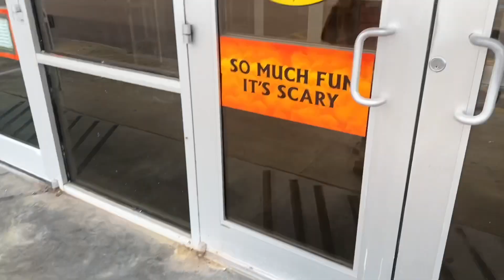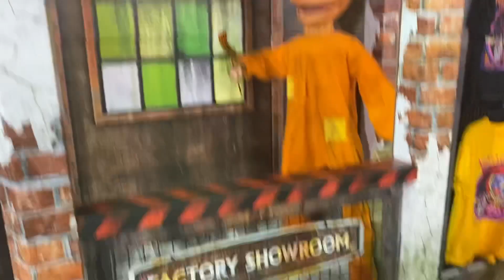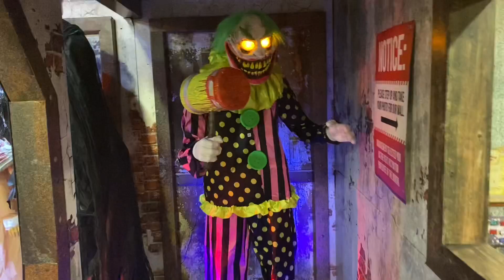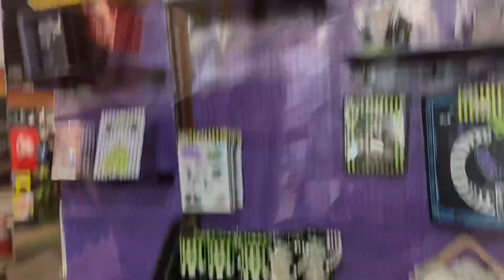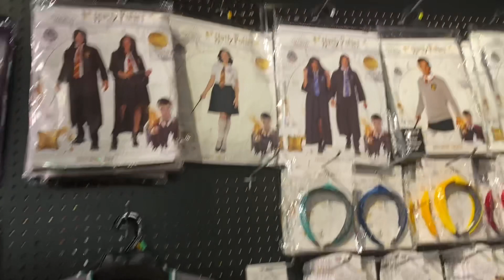SPIRIT HALLOWEEN 2021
I wanted to take my son through my local Spirit Halloween store. We had a lot of fun.